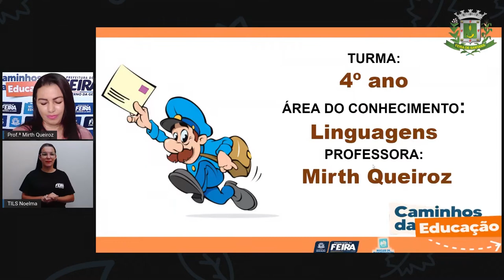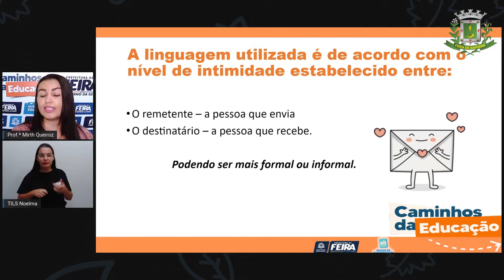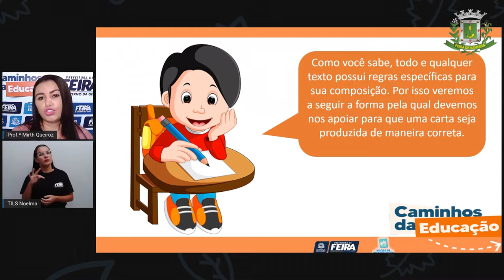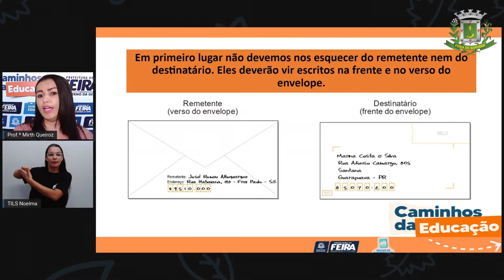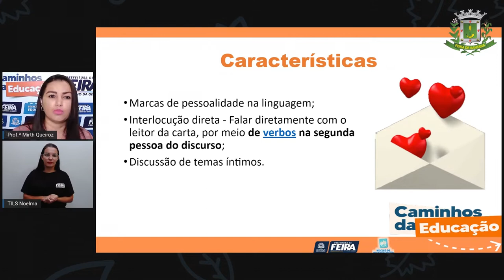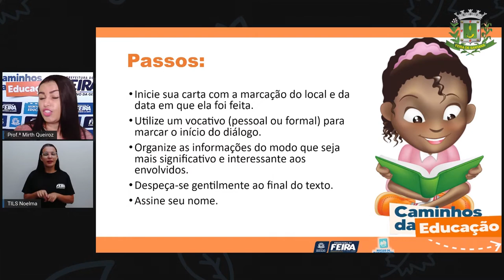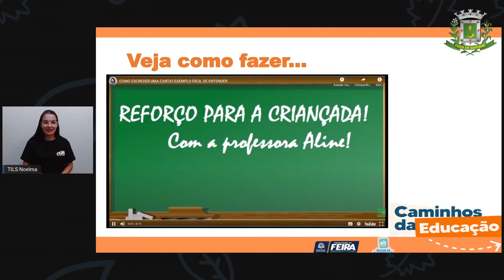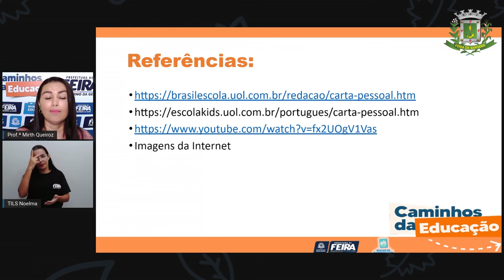4ºANO AULA 130 LING Produção de uma carta MIRTH